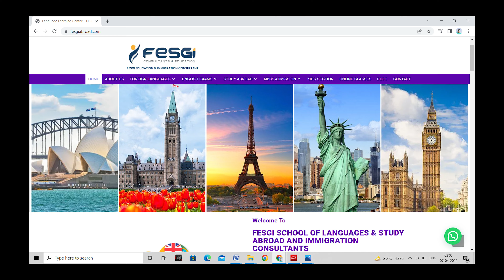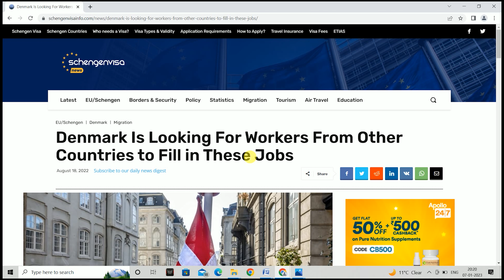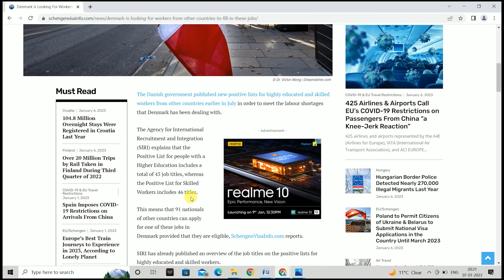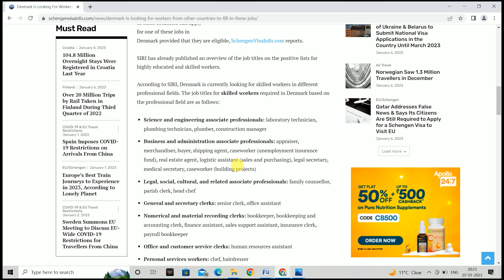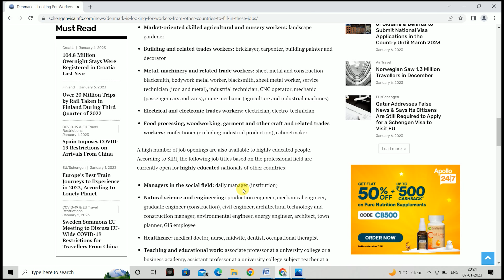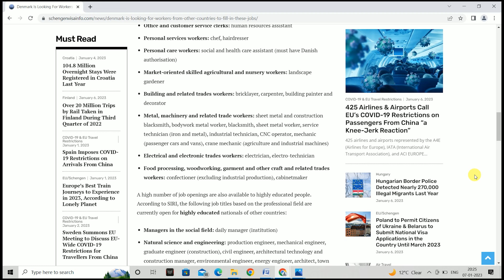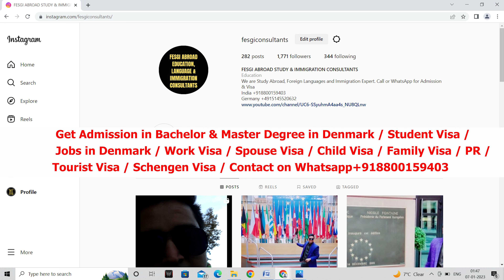Jobs in Denmark 2023 | Denmark Work Permit Without Job Offer | Work Visa | Salary| Study| Imigration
Follow Instagram : fesgiconsultants ! Contact to Get Jobs in Denmark / Work Permit for Denmark / Job Visa Denmark / Work Visa Denmark / Study in Denmark / Student Visa Denmark / Admission in BBA / Bachelor / MBA / Masters in Denmark / Spouse Visa / Children Visa / Denmark PR / Family Visa / Denmark Tourist Visa / Schengen visa / Visitor Visa / Denmark New Immigration Law 2023 / Learn Danish / Learn German and French / IELTS Coaching / Whatsapp us on and Germany .  We will assist you for your easy immigration to Denmark.

 If you want to secure your admission in the DENMARK,  FINLAND, GERMANY, UK, USA, CANADA, ITALY, GERMANY, AUSTRALIA, NEWZEALAND, FRANCE’s Best Colleges and Universities.